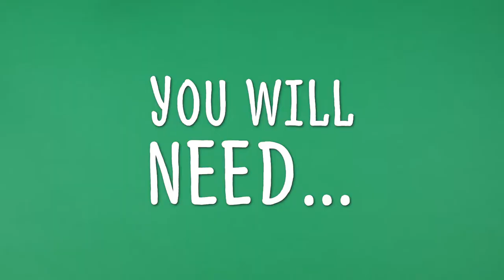Make a Fishing Rod Cat Toy!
Keep your kitty entertained with this week's DIY boredom buster! Play can be a great form of exercise for your cat's brain and body, preventing them from getting bored and helping them maintain a healthy weight!